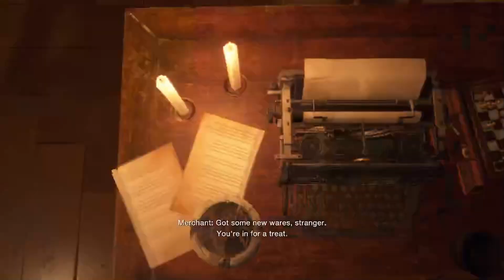ASHLEY, RUN! | Resident Evil 4: Remake | Part 19